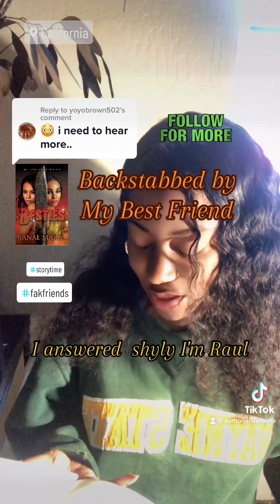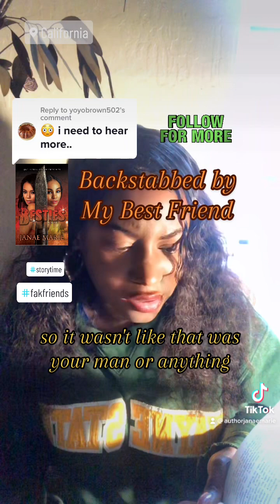✨ A Friend's Betrayal | Urban Book Read 📚 Chapter 2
✨🆕Part 2 Book Read of Besties: Trish is even more trifling! Find out how she turns out to be the biggest backstabber. First she slept with her best friends husband and is pregnant 🤰🏾 by him. Now…

Get an autographed copy of Besties at janaemariebooks.com.